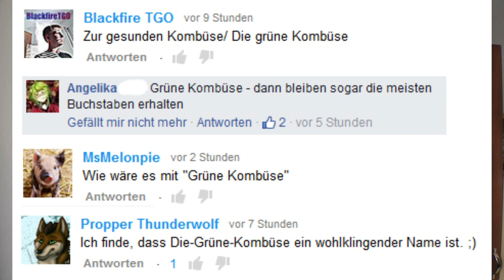Gründungstagebuch #3 - Neuer Name - Grüne Kombüse - Die ersten 1k € bei startnext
Und schon gibt es einen neuen Namen. Grüne Kombüse heißen wir ab sofort. :) Vielen Dank für eure zahlreichen Ideen und Anregungen. :)
Und wir sind mittlerweile über 1000€ bei startnext. Große Klasse. Vielen Dank an Alle die unsere Idee unterstützen und unsere Videos und Seiten geteilt haben. Ihr seid die Besten :)